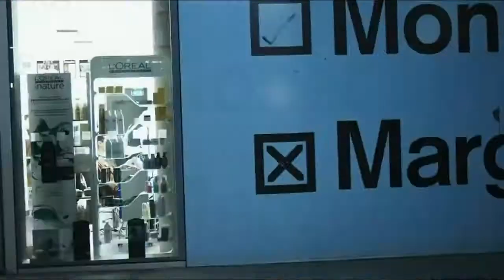V.A. — Take a trip, part 3 (2017) FULL COMPILATION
Official Trip-Hop / Abstract Hip-Hop compilation by Label Cantroll

Компиляции "Take a trip" - это фирменные, официальные и, пожалуй,  самые популярные сборники от лейбла Cantroll. Перед тобой, заключительная третья часть. Музыканты присылали треки на наш емейл, а  мы слушали и выбирали. В итоге, 20 композиций вошли в "Take a trip, part 3". Стиль и тематика продолжают предыдущие части –абстрактный хип-хоп и трип-хоп с электронными инструментами про путешествия, времена года,  города, впечатления, расстояния и пейзажи. Замечайте, как бывает хорош твой небольшой город, как иногда полезно посидеть и подумать в пробке, и что в целом, коллеги на работе не так плохи. Авантюры и приключения автоматически занесены в наш график – мы пробуем новое и постоянно учимся, мы молоды, любопытны и открыты. Так лучше и приятнее.

Сразу вспоминаются слова известной песни:  "Закройте вашу книжку, Допейте вашу чашку,
 Дожуйте свой дежурный бутерброд.
 Снимите и продайте последнюю рубашку
 И купите билет на пароход".

00:00 – A Bit Advanced Music – Feeling For You
04:58 – Samsara Inc. – Red Light
07:53 – Adrian Gianni – Waterfall
13:17 – Purgatory Of Souls – Parting
16:00 – Karma Lovers – Salt In My Skin
22:00 – Cutside – Dances With The Rain
25:59 – Giallo – Wooden heart
35:26 – Radiocuts – Ex-Connection
40:10 – Paradeigma – В Челябинске утро
44:36 – Nordgroove – Music woke fish
48:32 – P.thepi – Live in mono
51:08 – Salto – Дом опустел
56:00 – Hemi Jinks – Mountain Top
1:00:10 – Imagine that – Wait you
1:03:13 – Noonehoney – Don't wait, don't cry
1:05:20 – RIZA music – Утро вечера
1:09:10 – Табу на танцы – Один (на стихи В. Пинженина)
1:12:00 – Cosmic Tune – Slowly
1:16:44 – Dbkkb – Art of Mind
1:19:25 – Thiam – Old Forgotten Photos